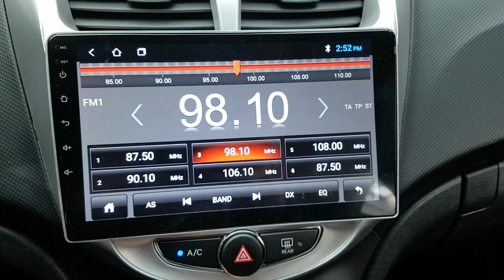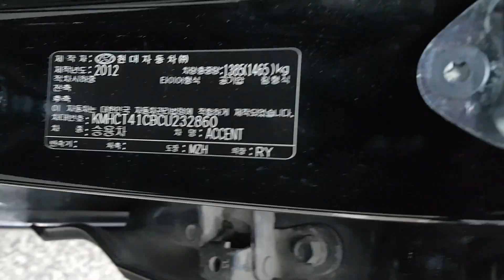HYUNDAI ACCENT 2012 EN VENTA! CU232860 | Vehículos Coreanos Sena Trading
HYUNDAI ACCENT 2012 EN VENTA! CU232860